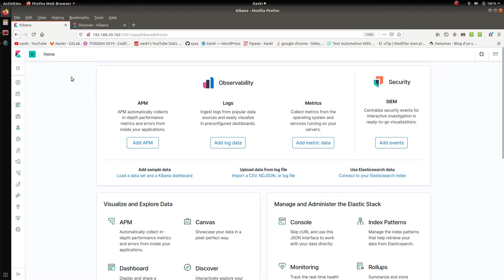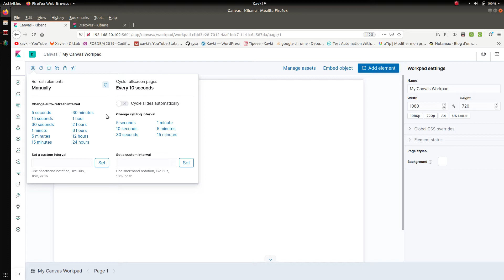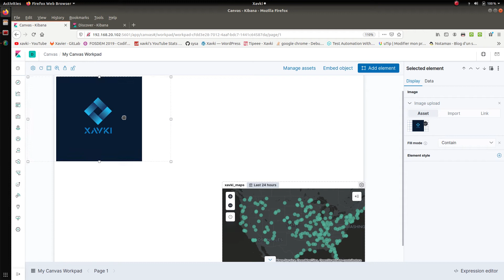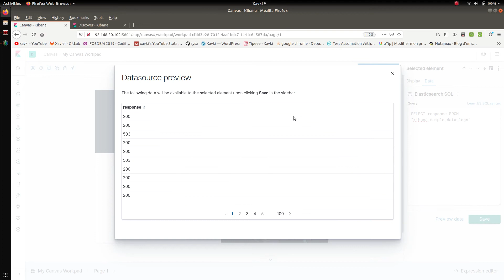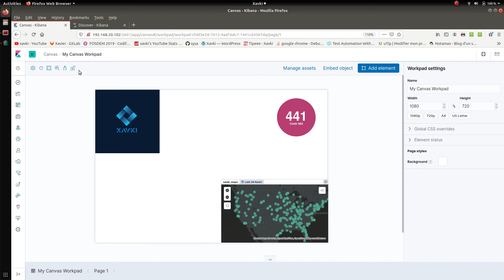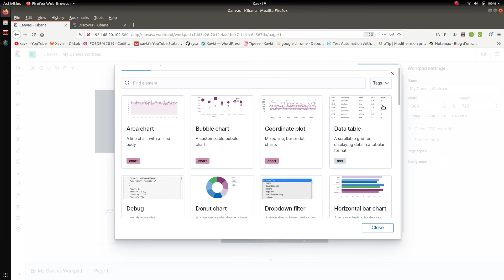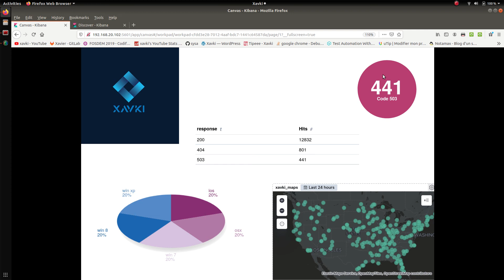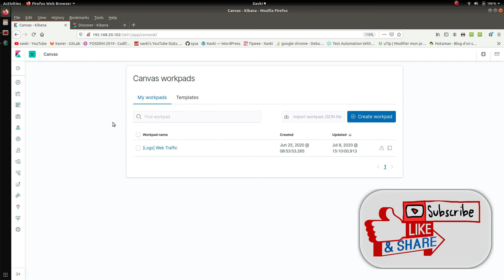ELK - 56. KIBANA : LES CANVAS (MISE EN FORME DESIGN)